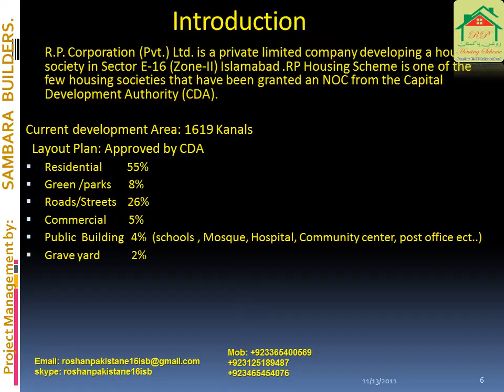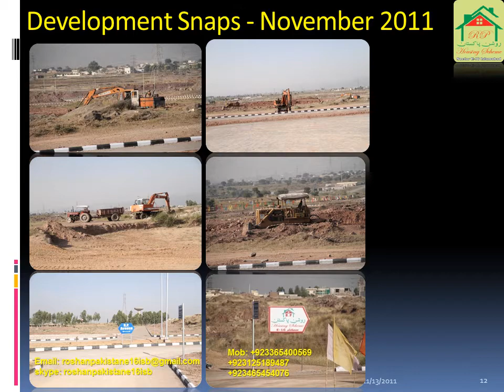Roshan Pakistan Housing Scheme wmv.wmv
Roshan Pakistan:
R.P. Corporation (Pvt.) Ltd. is a private limited company developing a housing society in Islamabad in E-16 (Zone-2).RP Housing Scheme is one of the few housing societies that have been granted an NOC from the Capital Development Authority (CDA). This is the development progress clips for RP's valued prospects.
For further queries contact Mr.Haroon Shah: 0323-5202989
Theme:
An elegant life style for you and your loved ones!
Stay happy!
Huma Mirza